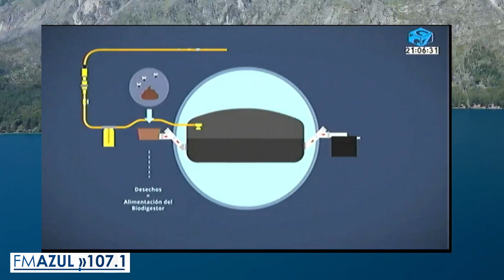Desde Chaco, Doris Ramos conductora del programa Natural Mente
Nos encontramos en Río Primero, Córdoba, Argentina, en FM Azul 107. 1.com.ar